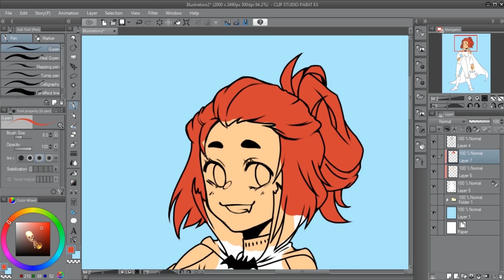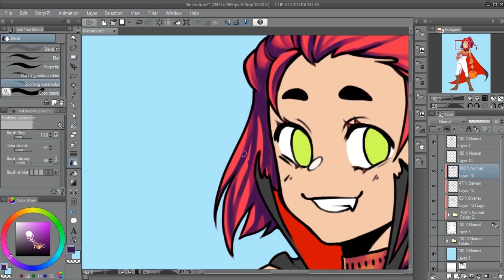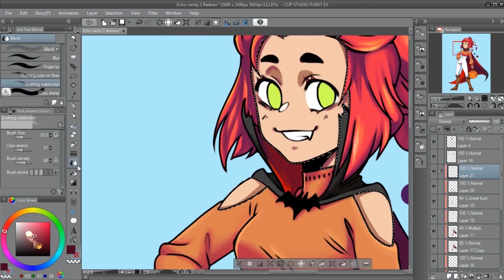~REDRAW~ VAMPIRE ECHO [I know I'm late plz don't hurt me :')]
Lol so it's n o v e m b e r
I tried to get this out yesterday but it rendered overnight so uhhh big oof from me dawg

I made that song, so it's copyright/royalty/etc free. If u wanna use the song for anything that's chill, just be sure to say "written by MistletoesArt" in the description somewhere 👌👌👌

College is killing me and I want to D I E 😎

Tools and Programs:

ClipStudioPaintEX

PhotoshopCS6

Huion GT-185

**LINKS:**

*Also I have a Tad:* @HollyElise